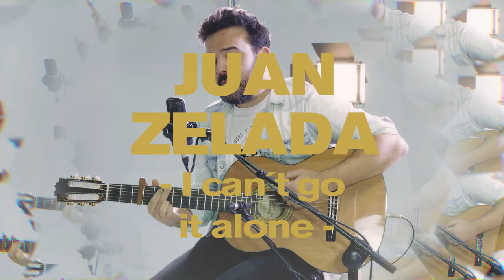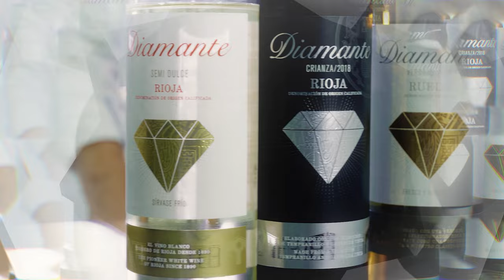Diamante en Bruto: Juan Zelada – I can´t go it alone [Programa 24]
En este nuevo DiamanteEnBruto nos acompaña Juan Zelada y toca para nosotros su canción “I can´t go it alone” que ha gestado durante la pandemia y a través de sus acordes y su letra nos recuerda que todo es mejor cuando lo hacemos bien acompañados.

Dueño de un gran talento, Juan ha logrado destacarse en su promoción cuando estudiaba en el LIPA (Liverpool Institute for Performing Artists), y obtener un reconocimiento a la mejor composición de manos del mismísimo Paul McCartney.

En esta ocasión te invitamos a disfrutar de su música compartiendo tu botella de Diamante.